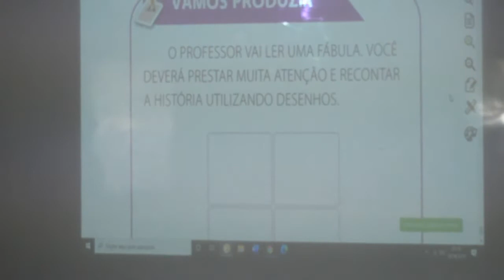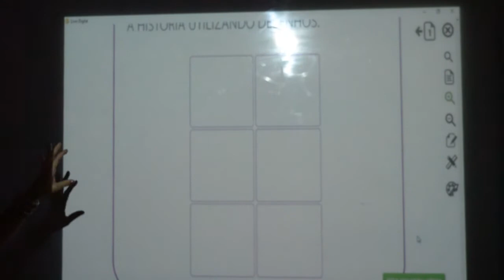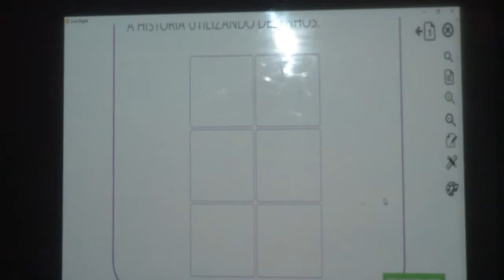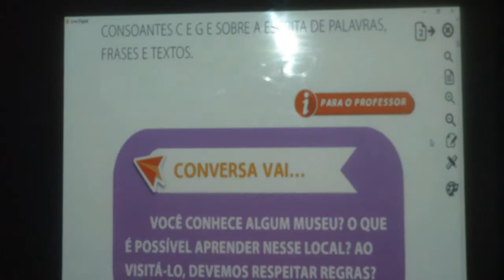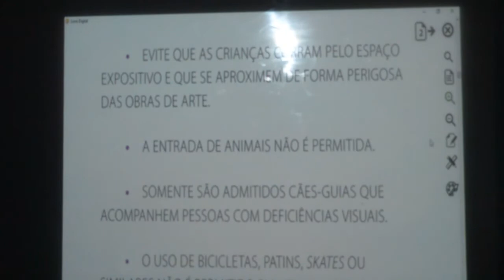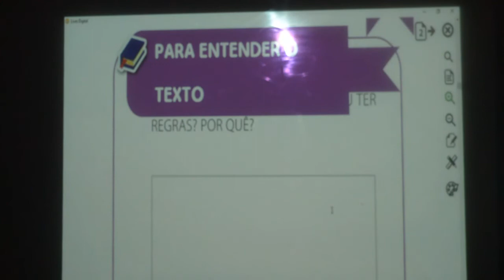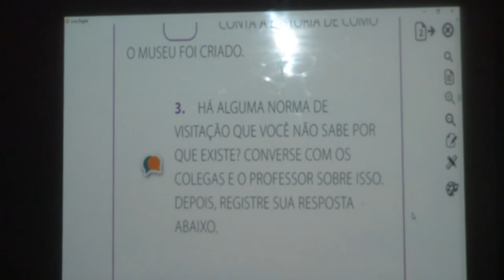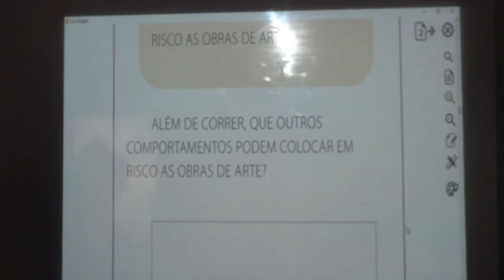PORTUGUÊS - 1º ANO - 31/08/2020